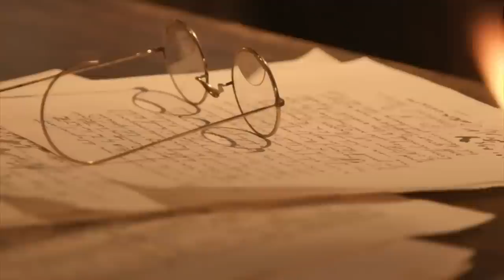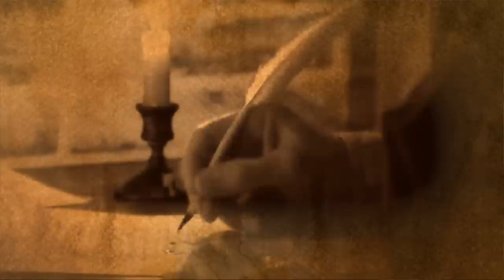El Manifiesto de Cartagena, el documento político que proyectó la grandeza del Libertador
El manifiesto de Cartagena escrito en 1812, marcó el inicio del sueño de independencia de América Latina. Simon Bolívar, a sus 29 años, plasmó sus ideales revolucionarios en él.

Conoce con este video la visión política y militar de Bolívar, siendo aún muy joven, y cómo comenzó a cambiar el destino de todo un continente.

Fuentes:

Manifiesto de Cartagena.